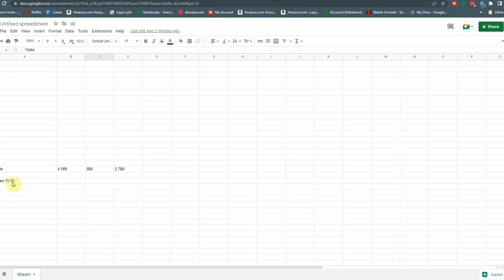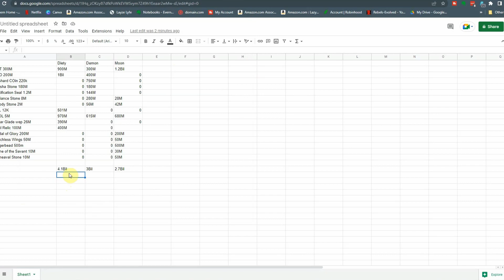I open 12k packs so you don't have to | Evolved Perfect World | PWI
In this vid I will open 12K Packs to see which one is best. I will have a conclusion at the end. This was done on the Evolved perfect World Server. Perfect World International (PWI). If you have any questions, suggestions or ideas please leave them in the comments section.

                                                 Diety Demon Moon
DOT 300M                                  900M 300M 1.2Bil
DOD 200M                                  1Bil 400M 0
Iceshard COin 220k                    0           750M 0
Yaksha Stone 180M                    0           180M 0
Fortification Seal 1.2M            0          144M 0
Brilliance Stone 8M                    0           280M 28M
Bloody Stone 2M                             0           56M 42M
TOL 12K                                           501M   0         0
BTOL 5M                                   970M   615M  680M
Lunar Glade wep 26M                   390M   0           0
Soul Relic 100M                           400M   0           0
Medal of Glory 200M                    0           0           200M
Matchless Wings 50M            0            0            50M
Fingerbead 500m                            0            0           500M
Stone of the Savant 10M             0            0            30M
Primeaval Stone 10M                     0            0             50M

            Totals                                      4.1Bil    3Bil    2.7Bil

00:00 Intro
03:50 Diety Scroll Packs
06:04 Demons' Hidden Treasure Packs
08:31 Delicate Moon Chest Packs
09:48 Summary
12:11 Totals
15:22 Conclusion